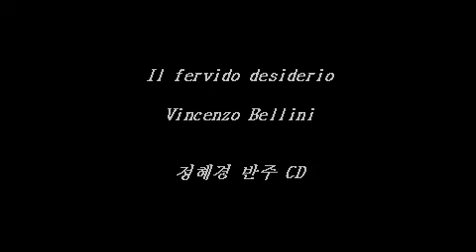Il fervido desiderio (V. Bellini) - Accompaniment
Piano Accompaniment, Hye-Kyung Chung
정혜경 예술가곡반주 8집
An die ferne geliebte - 멀리있는 연인에게

 Robert Schumann
1. R. Schumann - Widmung (헌정) Op 25, No. 1
2. R. Schumann - Der Nussbaum (호두나무) Op 25, No. 3
3. R. Schumann - Dein Angesicht (너의 얼굴) Op. 127, No. 2
4. R. Schumann - Stirb, Lieb' und Freud'! (사랑이여,기쁨이여 가버려라) Op.35, No. 2
5. R. Schumann - Rose, Meer und Sonne (장미,바다 그리고 태양) Op. 37, No. 9
6. R. Schumann - Liebeslied (사랑의 노래) Op. 51, No. 5
7. R. Schumann - Schneeglöckchen (눈방울꽃 Snowdrops) Op.79, No.26
8. R. Schumann - Abschied von Frankreich (프랑스와의 작별) Op. 135 No. 1
9  R. Schumann - Requiem (진혼곡) Op. 148 No. 1

 An die ferne Geliebte ( 멀리 있는 연인에게 ), Op. 98
10  L.v. Beethoven - Auf dem Hügel sitz ich spähend (언덕에 앉아) Op. 98 No. 1
11  L.v. Beethoven - Wo die Berge so blau (푸른 산을 바라보며) Op. 98 No. 2
12  L.v. Beethoven - Leichte Segler in den Höhen (높은 하늘의 가벼운 구름과 새) Op. 98 No. 3
13  L.v. Beethoven - Diese Wolken in den Höhen (높은 하늘의 구름이여) Op. 98 No. 4
14  L.v. Beethoven - Es kehret der Maien, es blühet die Au (봄이 돌아와) Op. 98 No.5
15  L.v. Beethoven - Nimm sie hin denn, diese Lieder (임이시여! 너에게 지금까지 노래를 불렀다오) Op. 98 No. 6

 Tre Ariette ( 세개의 Aria )
16. V. Bellini - Il fervido desiderio (간절한 소망)
17. V. Bellini - Dolente immagine di File mia. (원조) G
18. V. Bellini - Dolente immagine di File mia. (전조) Bb
19. V. Bellini - Vaga luna che inargenti.

 Sei Ariette ( 여섯개의 Aria )
20  V. Bellini - Malinconia, Ninfa gentile (마린코니아, 상냥한 요정이여)
21  V. Bellini - Vanne, o rosa fortunata  (가라, 오 행운의 장미여)
22  V. Bellini - Bella Nice, che d'amore (사랑하는 아름다운 니체여)
23  V. Bellini - Almen se non poss'io (만일 내가 할 수 없다면)
24  V. Bellini - Per pietà, bell'idol mio (아름다운 나의 우상이여)
25  V. Bellini - Ma rendi pur contento (내 사랑 연인의 마음을)